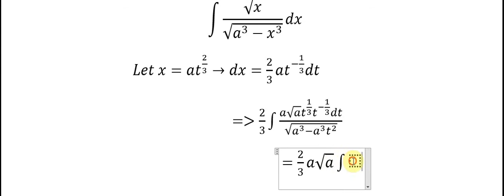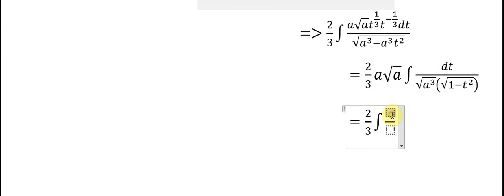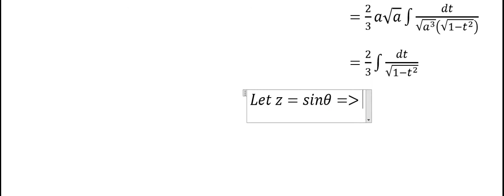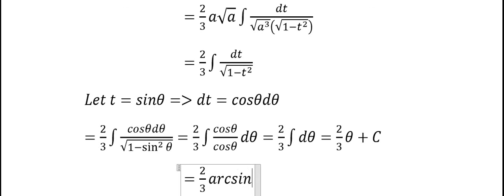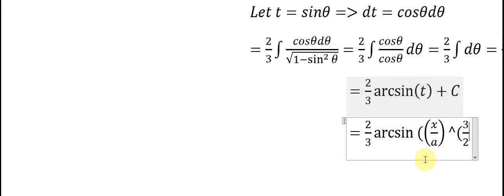Calculus Help: Integral sqrt(x) /(sqrt(a^3 -x^3)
Here is the technique how to solve this integral